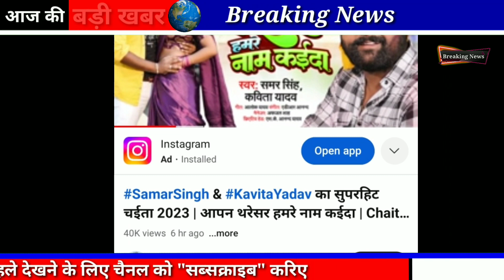Samar Singh का नया गाना आ गया, क्या समर जेल से छूट गए जानिए विडियो में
You're Queries :-

I am not owner of any content which i used in my video all resource like picture or video from google or any other helpful site which help use to explain use video nicely or deeply so I credit to my all work to google or any other sites. If I used any other's content then I will definitely credit to him thanks I hope all owner understand to me if I used some content in my videos

👉                       🙏🙏 धन्यवाद 🙏🙏